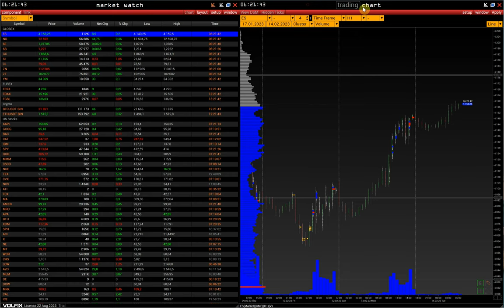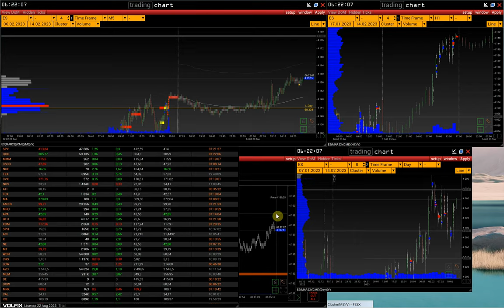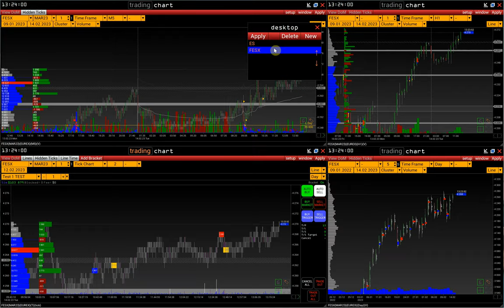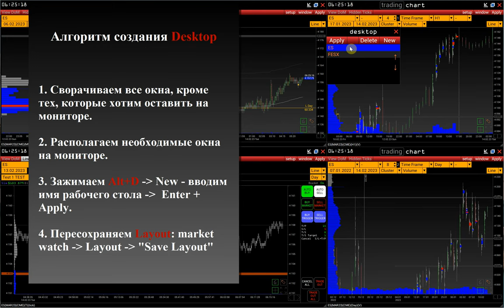Как сохранять настройки. Создание рабочих пространств. Функции Layout/Desktop.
00:00 Начало
00:21 Сохранение линий и лимитов
00:37 Что сохраняет Layout
01:05 Как сохранить Layout. Автосохранение настроек
01:41 Десктопы - настройка рабочих пространств
02:07 Для чего нужны десктопы. Пример настройки
03:12 Как сохранить десктоп
04:53 Алгоритм создания десктопа

Контакты:
skype: volfix_support
Wire: volfix_support